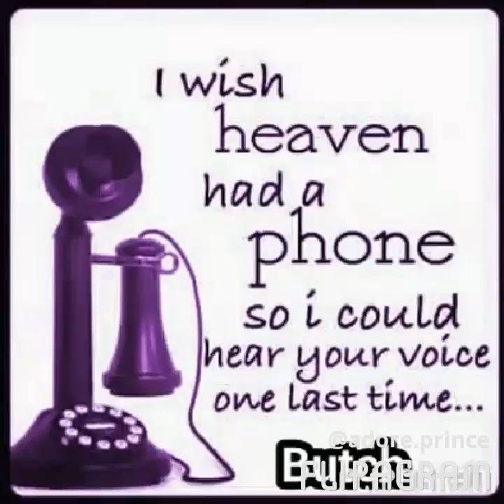My son sung this song all the time. He says Rutland Blues.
♫(Harlem blues (Demo) - Harlem blues (Demo) )
created using @flipagram